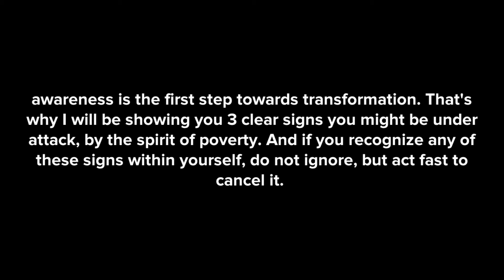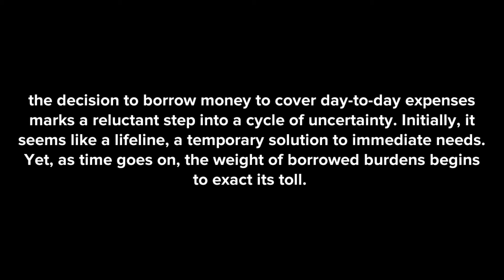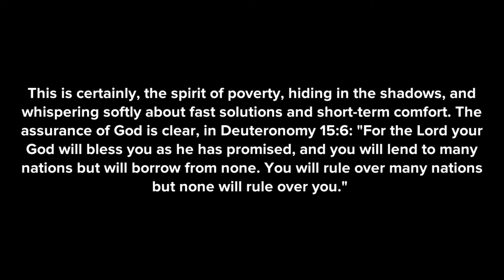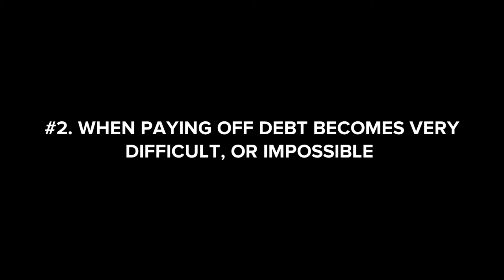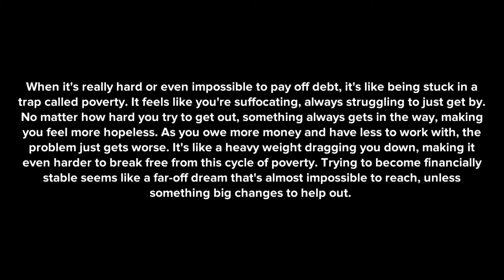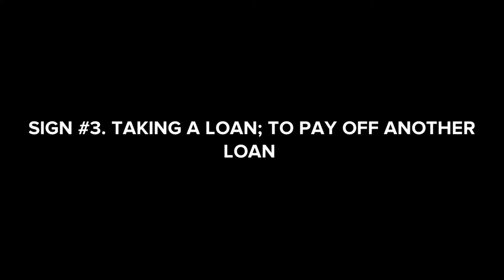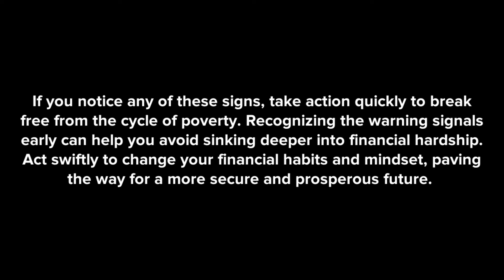CLEAR SIGNS INDICATING THE SPIRIT OF POVERTY IS HOVERING AROUND YOU (CHRISTIAN ANIMATION)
if you are going through any of these in this video, then it means the spirit of poverty is after you, please do not ignore! act fast!